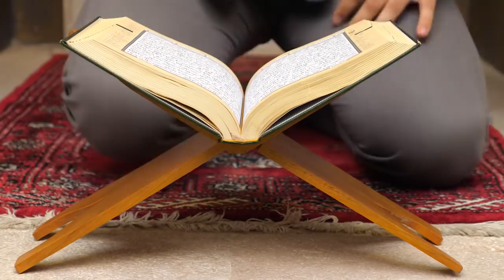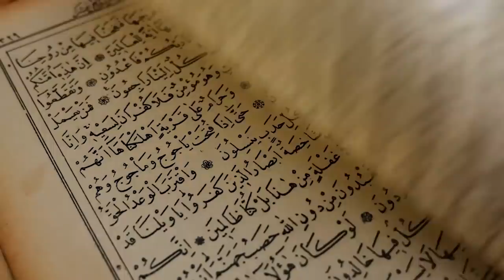Surprising Dinosaurs Facts to Blow Your Mind | A Brief History of Dinosaurs in Science |Urdu Cover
Produced by : Talha Labib
Voice Over : Majid Malik
S.E.O :  Zain Mehmood